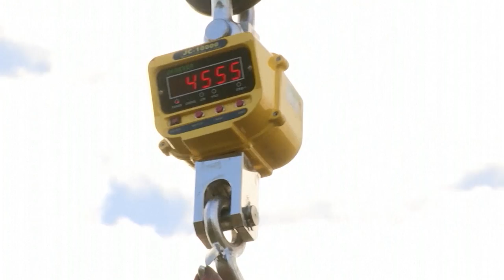Conservationists use cranes to help relocate dozens of wild elephants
If you've ever wondered how to relocate a 5 tonne wild elephant - this is how it's done.

This massive operation aims to relocate 500 elephants from two wildlife parks, Majete and Liwonde, to Nkhotakota Wildlife Reserve 300 kilometres (185 miles) away.